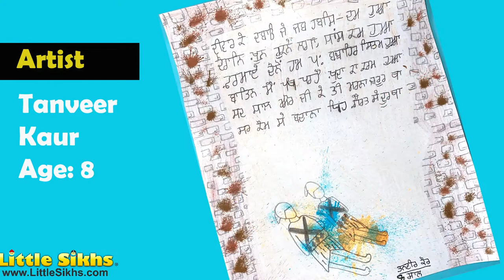Little Sikhs Global Kids Art Contest 2021 - Theme: Guru Gobind Singh Ji